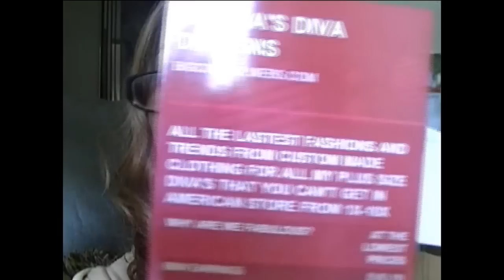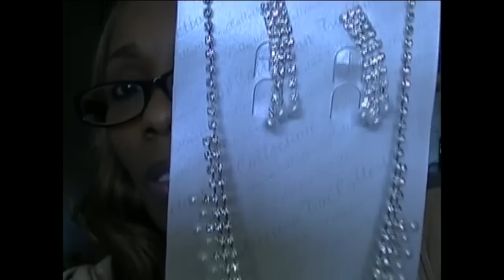Love Mail And A Procedure Update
Free Music from:
Music4YourVids.co.uk